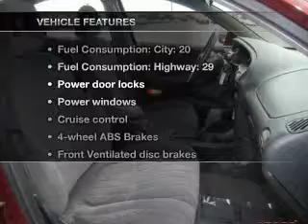2000 Pontiac Grand Prix - Bloomington IL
Year: 2000
Make: Pontiac
Model: Grand Prix
Trim: GT
Engine: 3.8 liter 6 cylinder 12 valve
Transmission: 4-Speed Automatic
Color: Redfire Metallic
Mileage: 71071
Address:
1608 S. Morrissey Dr.